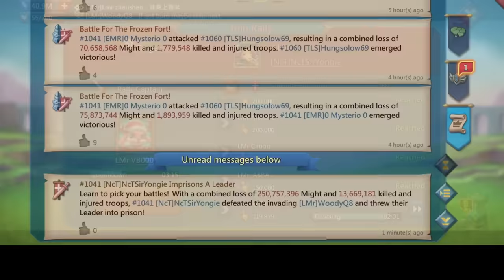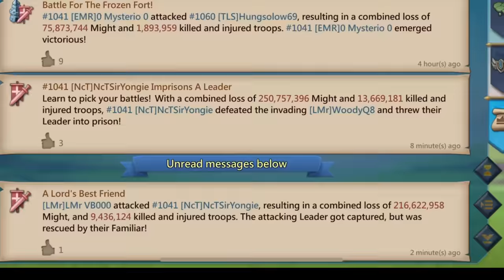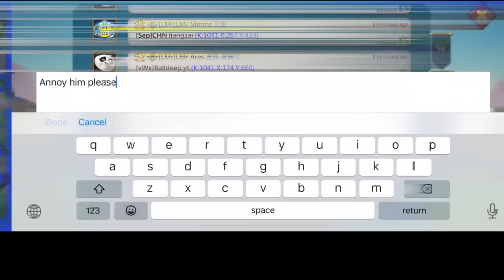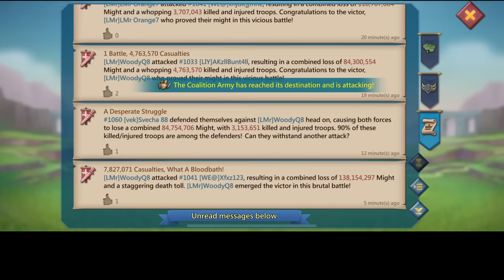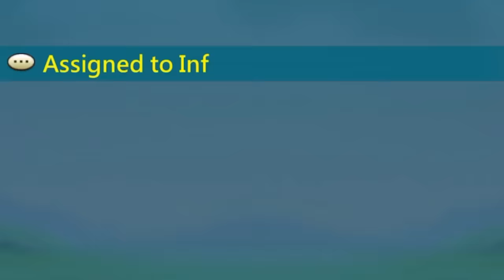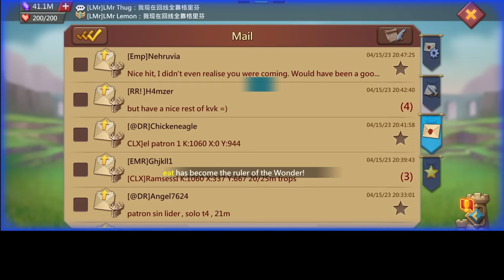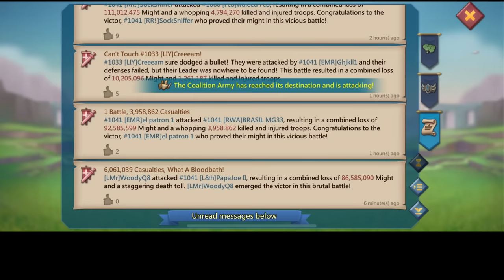WOODY WIPING OUT YOUR TROOPS LEAVING NOTHING LEFT - KVK TARGETS REGRETTING FURY! - Lords Mobile